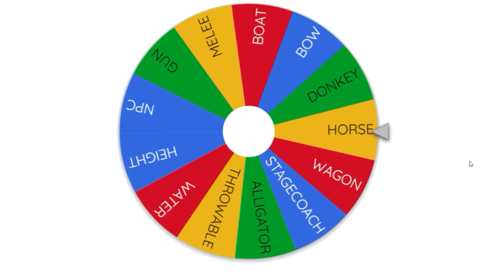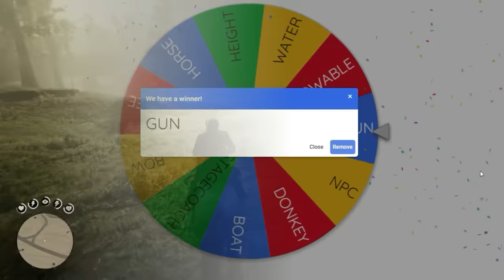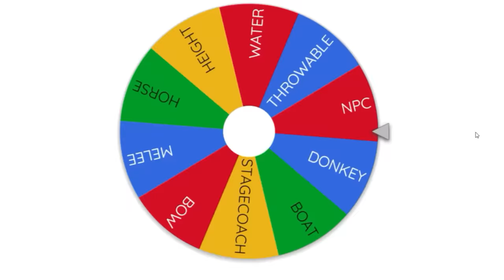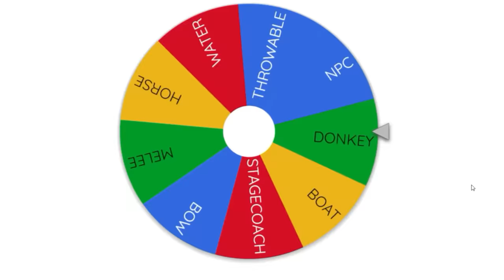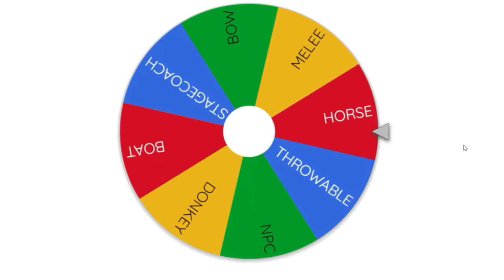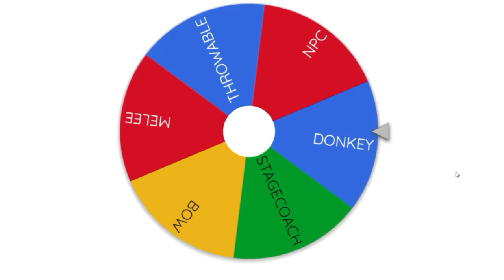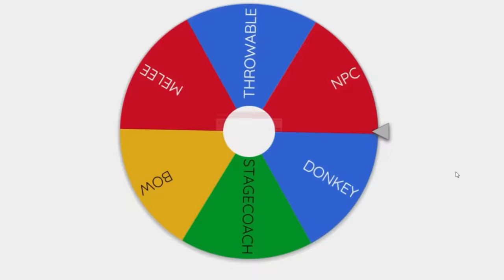I Became A Serial Killer In Red Dead Redemption 2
Hey guys! In today's video, I'll be seeing if I can become a Serial Killer In Red Dead Redemption 2. Will I be able to do it? Let's find out.

TIMESTAMPS:
0:00 - Intro
1:05 - First Kill
1:51 - Second Kill
2:37 - Third Kill
3:36 - Fourth Kill
4:37 - Fifth Kill
5:15 - Sixth Kill
5:58 - Seventh Kill
6:50 - Eighth Kill
7:38 - Ninth Kill
8:35 - Outro